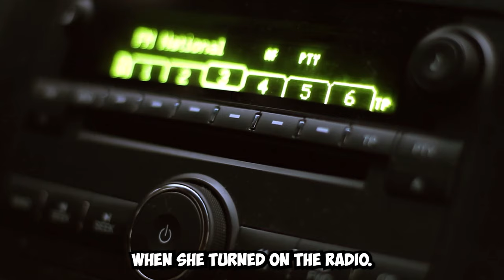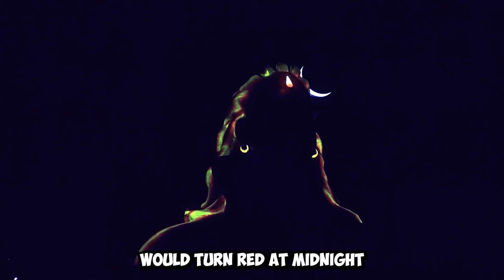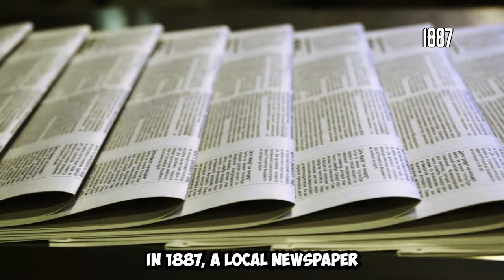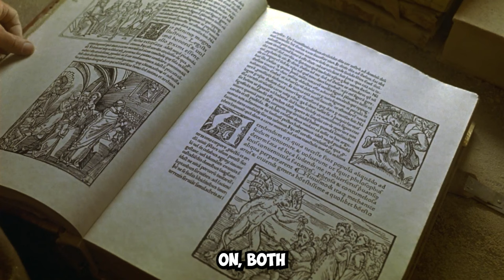Native American Elders Warned About This Race That Wiped Out Their Tribes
Welcome to Top Exploration! Here, you'll find all the most interesting and mind-blowing discoveries we've come across. Our videos are packed with fun and engaging content that will leave you saying, "Wow, I didn't know that!" From the strange and bizarre to the latest scientific breakthroughs, we've got it all. So why not join us on this wild ride of discovery and see for yourself just how fascinating the world can be?